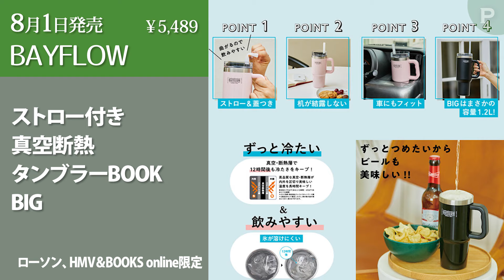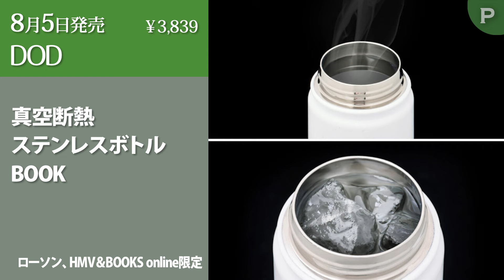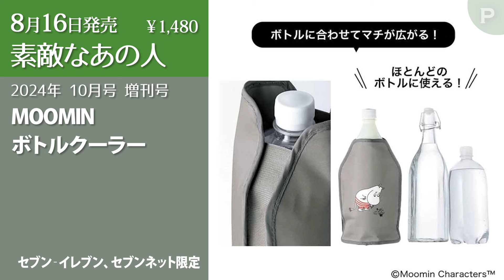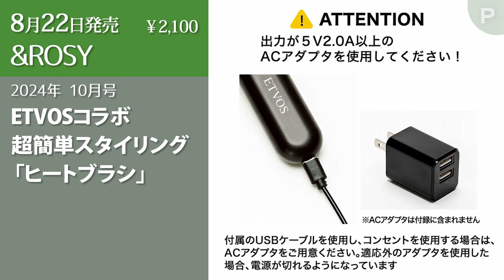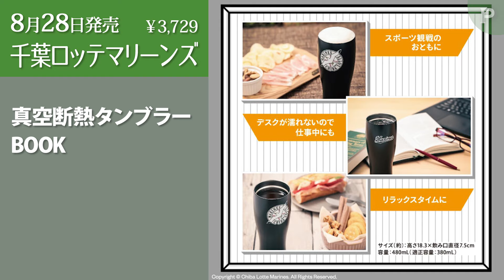【雑誌付録】新作情報 2024年7月22日号 27冊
【目次】
0:00 イントロ
0:14 BAYFLOW ストロー付き真空断熱タンブラーBOOK BLACK
0:38 BAYFLOW ストロー付き真空断熱タンブラーBOOK PINK
0:50 BAYFLOW ストロー付き真空断熱タンブラーBOOK WHITE
1:02 BAYFLOW ストロー付き真空断熱タンブラーBOOK BIG
1:14 DOD 2WAYクリアバッグBOOK
1:38 DOD クリアボトルホルダーBOOK
2:02 DOD テーブルウェアセットBOOK
2:25 DOD 真空断熱ステンレスボトルBOOK
2:49 MILKFED.キルティングポーチBOOK
3:13 ぴよりん FAN BOOK
3:31 mini ミニ 2024年 9月号
3:51 SNOOPY 出しっぱなしでもおしゃれな大きなインテリアトート BOOK BOOK CLUB ver.
4:14 SNOOPY 出しっぱなしでもおしゃれな大きなインテリアトート BOOK PEANUTS RECORDS ver.
4:26 素敵なあの人 2024年 10月号
4:50 素敵なあの人 2024年 10月号 増刊号
5:10 Disney CUP COFFEE TUMBLER BOOK summer collection ALOHA
5:31 Disney CUP COFFEE TUMBLER BOOK summer collection SOUNDS GOOD
5:43 Disney CUP COFFEE TUMBLER BOOK summer collection SURF
5:55 リンネル 2024年 10月号
6:17 リンネル 2024年 10月号 増刊
6:40 ZUAN LOVE! 「図案スケッチブック」がある毎日。新装版
7:00 &ROSY アンドロージー 2024年 10月号
7:20 MOOMIN 毎日使える! 北欧風デザインが大人かわいい扇子＆収納ケース BOOK
7:44 MOOMIN 旅にも日常にも使える 大人のためのトラベルグッズ7点＆ポーチセット BOOK
8:07 ジャポニカ学習帳 クリアで推せる カスタムじゃばらポーチBOOK
8:39 千葉ロッテマリーンズ 真空断熱タンブラーBOOK
9:01 憧れ雑誌の常連スタイリスト 永岡美夏デザイン ガバッと開いて中が見渡せる 便利なコの字オープンリュックBOOK